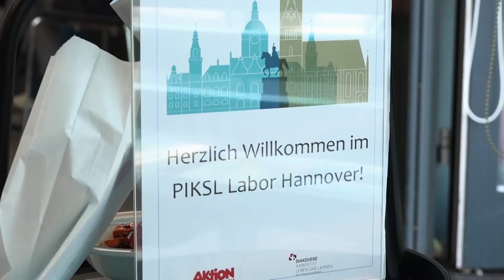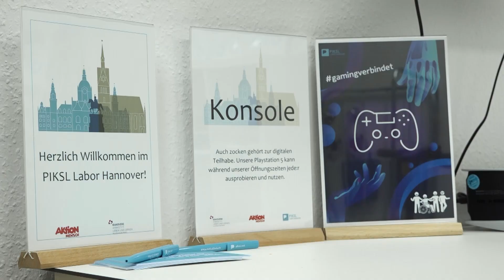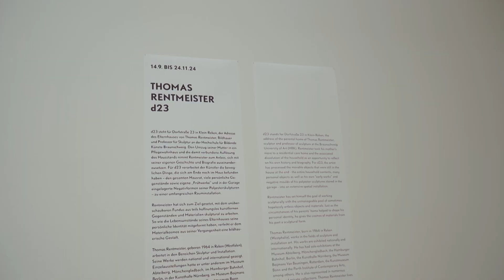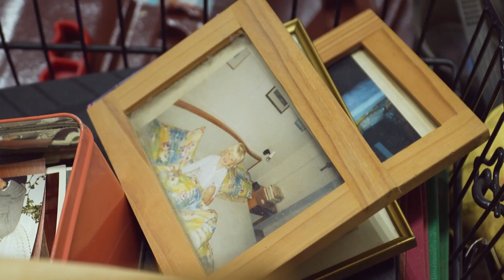PIKSL Labor, Ausstellung im Sprengelmuseum, Weltkindertag und die Stille Stunde - 0511 vom 20.09.24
Heute bei 0511: Wie Sie beim technologischen Fortschritt mithalten können. Wir haben das PIKSL Labor Hannover besucht. Und: Neue Ausstellung im Sprengel Museum. Außerdem: Wir feiern den Weltkindertag! Und: Ruhiges Einkaufen - ein Supermarkt in Neustadt führt die Stille Stunde ein.

Das alles - heute um 18:45 Uhr bei 0511 - Nachrichten aus Hannover